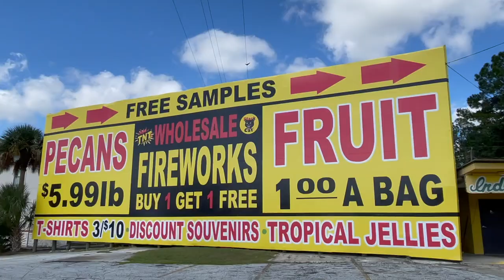Traveling to Jennings, FL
A few months back when I traveled to Jennings, FL!

for more content visit my instagram & tiktok @alexjosephvlogs